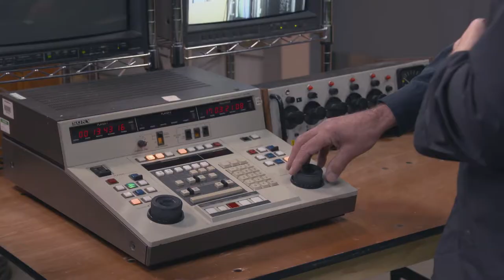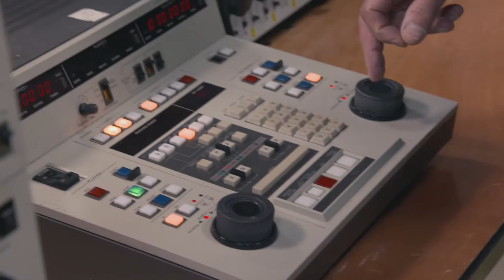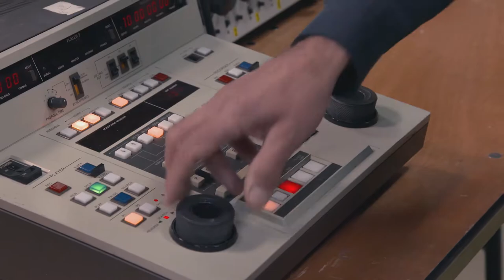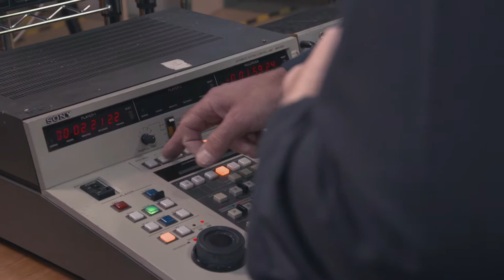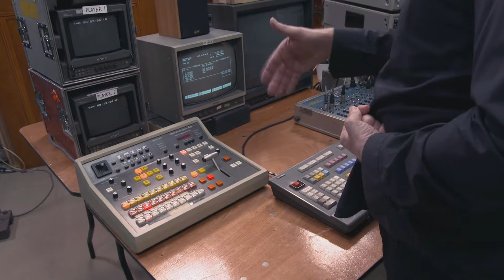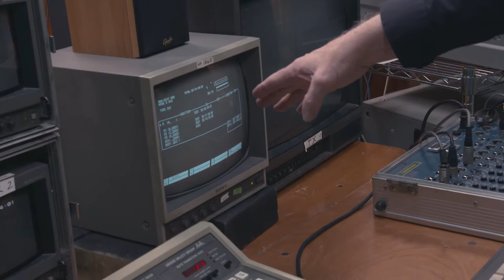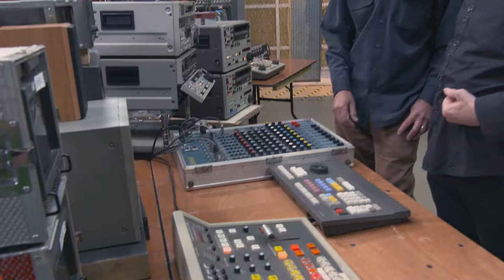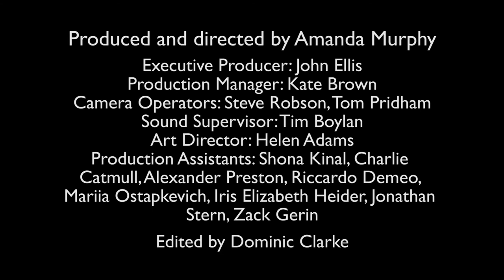post reunion umatic betacam team2 medium